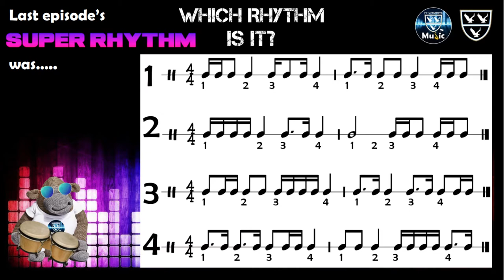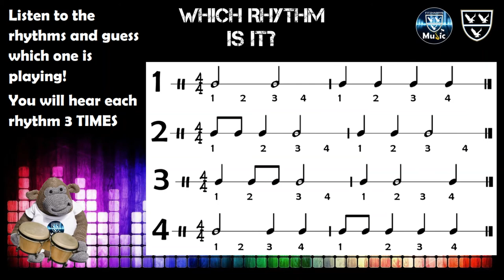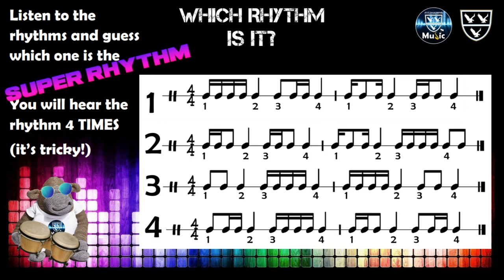Which Rhythm Is it? EPISODE 2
How did you get on with last episode's Super Rhythm Round? 👍 or 👎? Watch EPISODE 2 to find out the answer. If you're feeling brave (and only really brave- like 'I'm going to eat that red chili brave 💪) try THIS episode's Super Rhythm Round